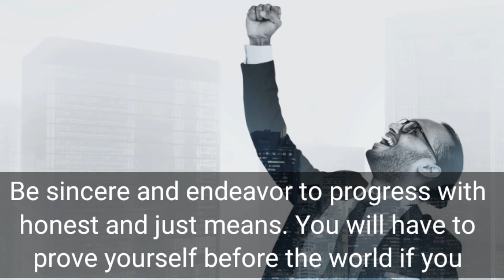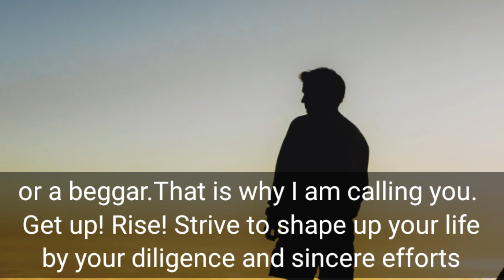Create Happiness in Life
This video is part of book "In The Angelic Light of Rhishi Thoughts " written by "Pt. Shri Ram Sharma Acharya".